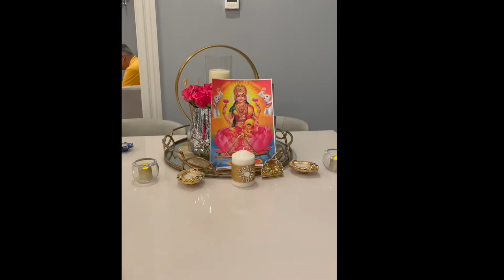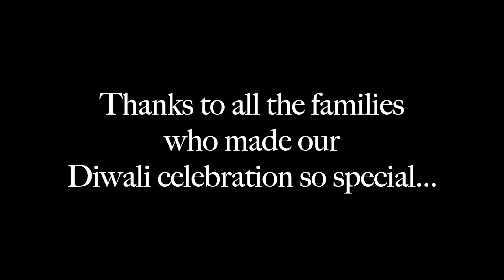Diwali Celebration 2021